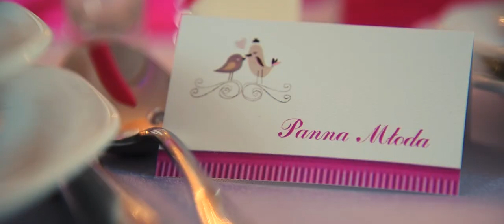Gościniec Jaguś - Wesele jakiego pragniesz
Kolejny filmik przedstawiający naszą Salę Weselną.